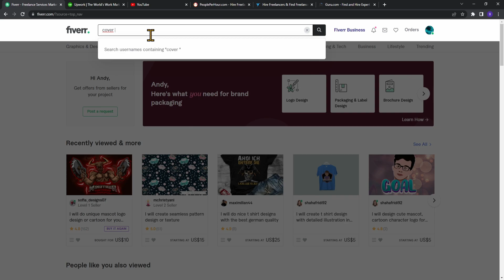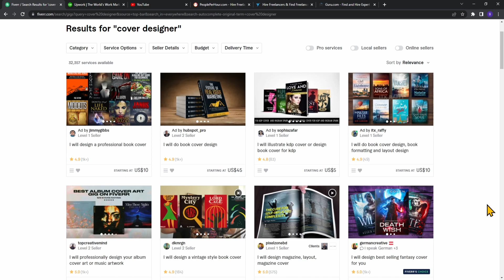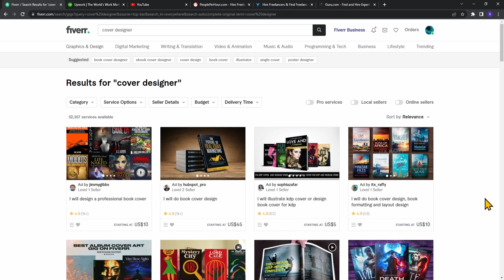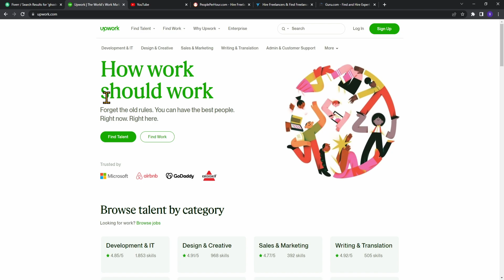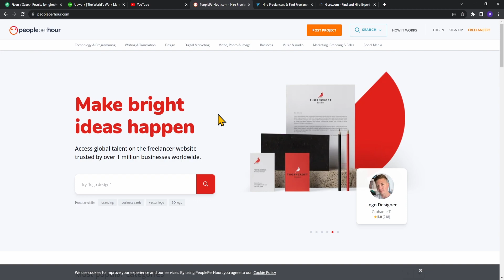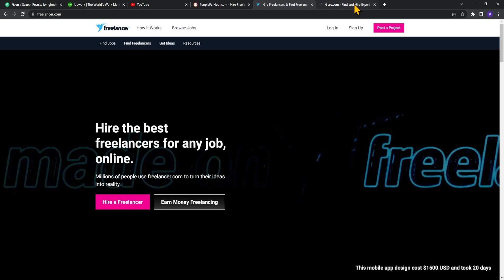3000€ jeden Monat mit Ghostwriting Business - Online Geld verdienen im Internet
In diesem online Geld verdienen Tutorial deutsch 2022 zeige ich Euch, wie man im Internet mit Ghostwriting einfach 3000€ jeden Monat verdienen kann. Daher diese Möglichkeit, um sich ein schönes aufkommen ziemlich unbekannt ist bin ich mir sicher, dass dort so gut wie jeder Erfolg haben wird, wenn man auch wirklich Arbeit und Zeit investiert. Ihr müsst keine eigenen Bücher schreiben, sondern könnt Euch einen Freelancer holen und Eure ghostwriting Dienstleistung getrennt anbieten.

🔧Mein Equipment:
**Kopfhörer SONY WH-1000XM3
**Maus Roccat Kone AIMO Gaming